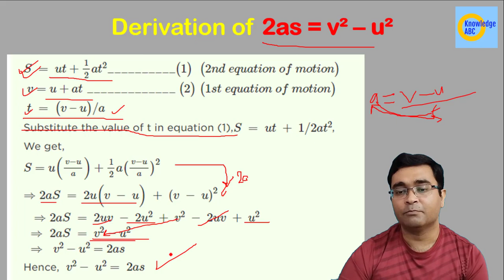Derivation of Third Equation of Motion || 2as = v² – u² || Motion Class9